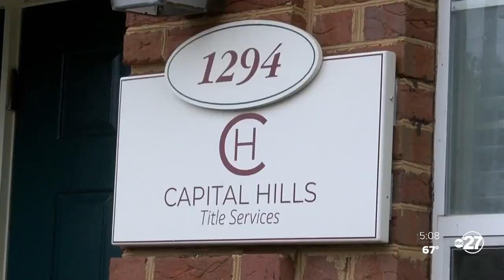First Black-owned, female-owned title company opens in Florida's capital